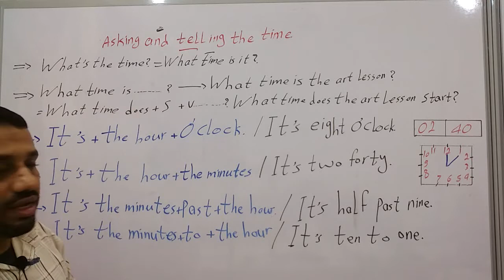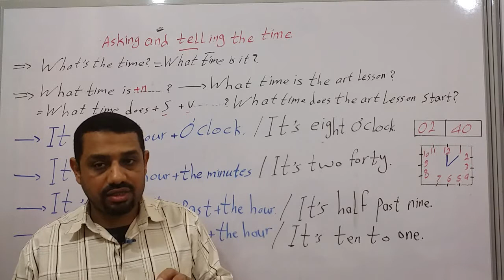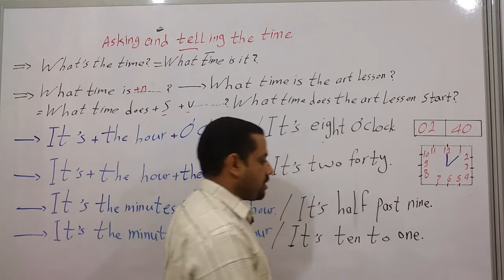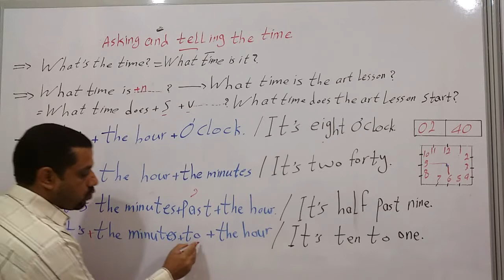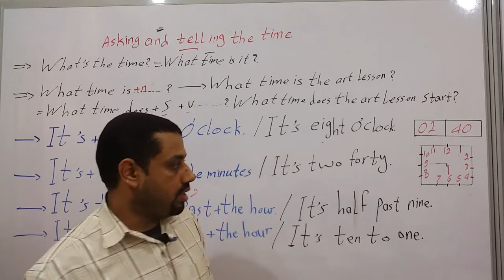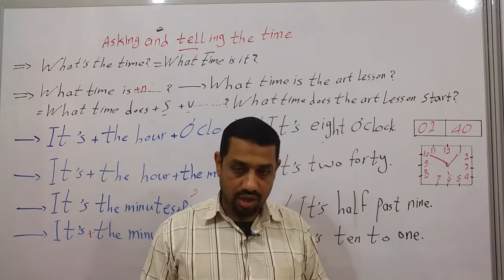كيفية السؤال والاجابة عن الوقت ASKING AND TELLING ABOUT THE TIME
QUIZ ASSIGNMENT  الاختبار التقويمي للدرس